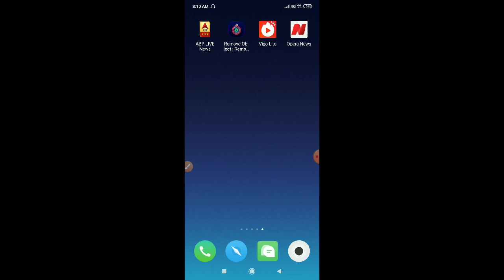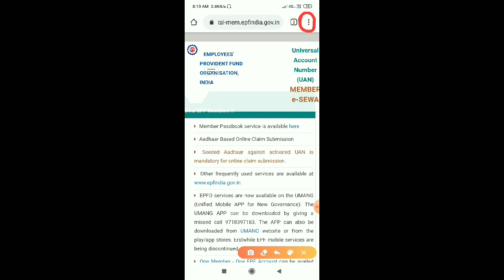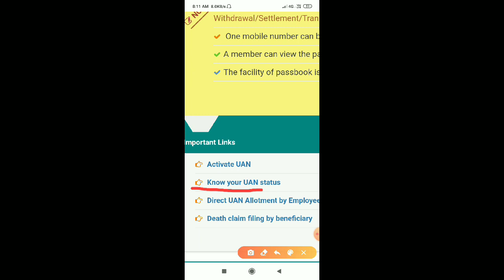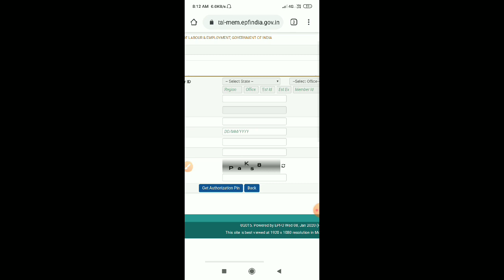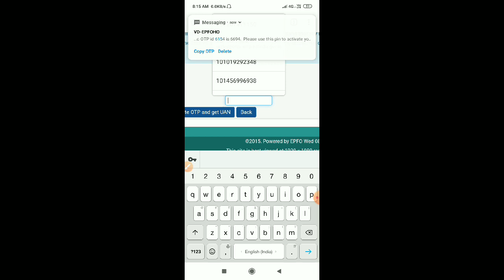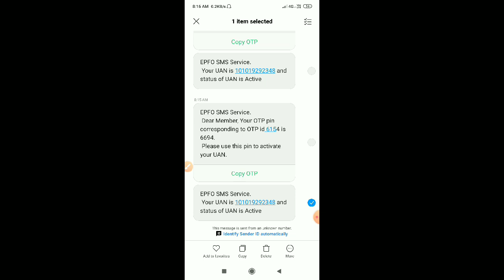UAN number pata kaise kare 2020 bd technical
Hi friends namaskar is video main janenge uan number kaise pata kare iske bare full details bataaya hu zarur whach kare or video achi lagi to like shere kare channel ko subcribe zarur kare.

1 uan number pata kaise kare

2/uan number kaise nikale

3/uan number kaise nikale bina pf number dekhe